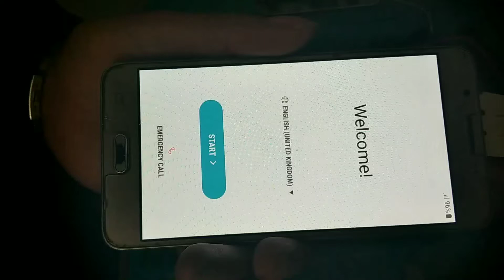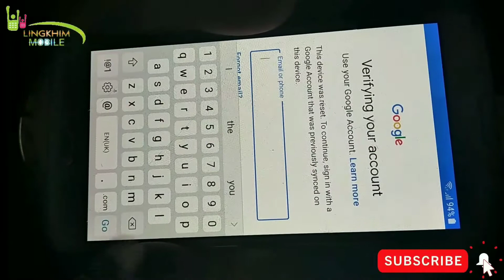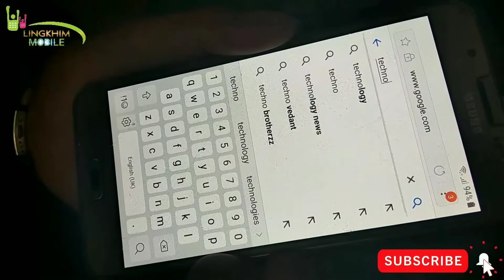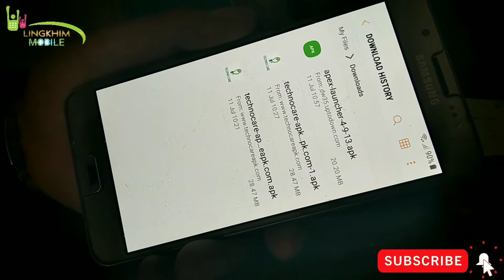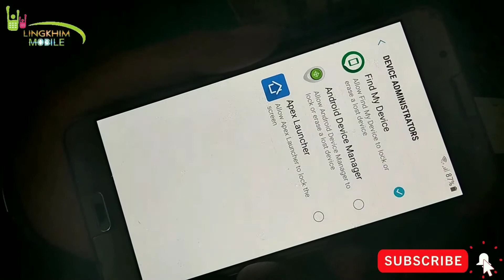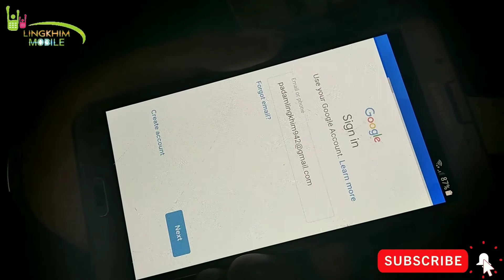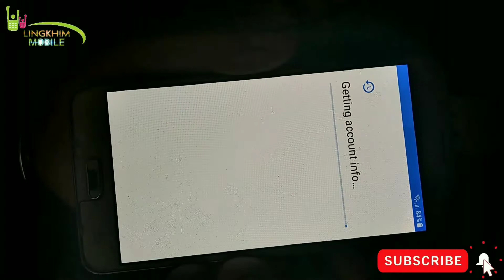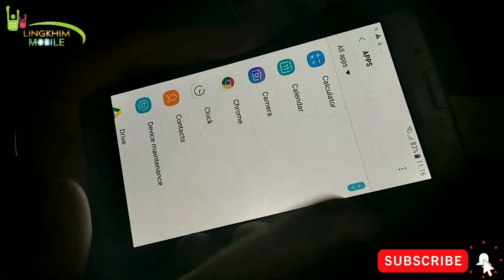Samsung J510F FRP Bypass l Samsung j5 6Google Account Remove J2,j3,J5,J2Prim,J2Pro,J5pro unlock tool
Samsung j5 6Google Account Remove
Samsung J2,j3,J5,J2Prim,J2Pro,J5pro, J7prim unlock tool